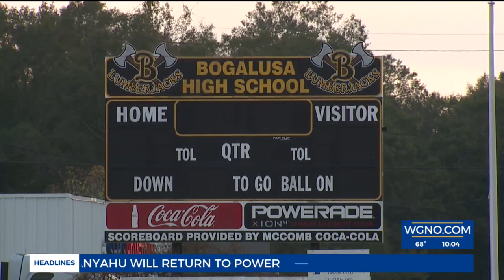Bogalusa High head coach responds to Albany High's refusal to play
Albany High School opts to forfeit its upcoming game against Bogalusa following the fatal shooting of a 15-yr-old outside of a Bogalusa game last month